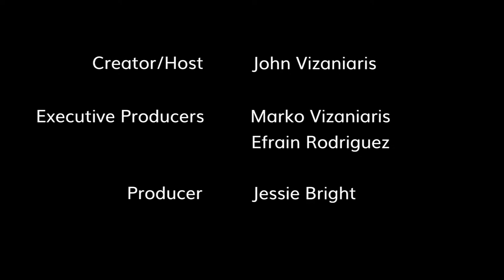Marc Menchaca is our Special Guest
Marc Menchaca, "No One Gets Out Alive" "Ozark" is our Special Guest.